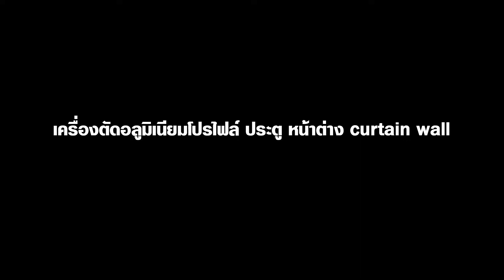ระบบตัดประกอบแผงโซล่า Solar PV Aluminum Frame Automatic Processing Lines by PCB-Alumaster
เมื่อ Automation ไม่ได้เป็นแค่ทางเลือก... Automatic_Aluminum_profile_assembling_unit - Solar_PV_Frames.✨

วันนี้โซล่าเซลราคาประหยัดลง และผลิตไฟฟ้าได้มากขึ้นบนพื้นที่เดิม ทำให้ปริมาณกำลังไฟฟ้าที่ส่งมอบได้ต่อพื้นที่สูงขึ้นและต้นทุนในการจัดซื้อรวมถึงการประกอบและโครงสร้าง (ทั้งบนพื้นดิน บนน้ำ และบนหลังคา) ก็ลดลงไปอย่างมากด้วยเช่นกัน

โรงรีดอลูมิเนียมจากจีนมีความสุขกับการส่งแผ่นออกไปขายยังกลุ่มประเทศพลังงานแพงทั่วโลกมากว่า 10 ปีในช่วงที่แผ่นโซล่าเซลลดต้นทุนดังกล่าวลง

ทว่าในปัจจุบัน ภาวะการแข่งขันภายในประเทศจีนทวีความรุนแรง กระหน่ำซ้ำด้วยการเพิ่มกำแพงภาษีของกลุ่มประเทศที่จับทางได้ว่าจีนแอบเป็นผู้ผลิตที่อยู่เบื้องหลังการส่งออกไปยังดินแดนโลกตะวันตกผ่านมือที่สามที่เคยสวมสิทธิพิเศษทางการค้ากับกำแพงภาษีสินค้าในหมวดพลังงานแบบต่ำเตี้ยเรี่ยดิน หนึ่งในนั้นคือประเทศไทยกับสิทธิพิเศษภาษีนำเข้าพลังงานแสงอาทิที่ USA ด้วยเช่นกัน เฟรมโซล่าเซลทั่วโลกในระบบ PV ตอนนี้จะพึ่งพา Aluminum_Extrusion ในทุกๆ แผง ปริมาณการผลิตแผงโซล่าเซลทั่วโลกพุ่งทยานสู่จุดสูงสุดเป็นประวัติการในปี 2022 ซึ่งมากถึง 379,000 MW (สูงกว่าปี 2021 ถึง 56%)

ในขณะที่ ALUMINUM_Extrusion ที่เป็นท่าเล่นเดิมๆ ในกลุ่มอาคารและยานยนต์ยังคงมีตลาดต่อเนื่องจำนวนมากแต่ก็ทำกำไรได้ไม่มากถ้าไม่ได้ดีลที่ถูกหวยพิสดารกว่าชาวบ้านเขาจริงๆ

กลายเป็นว่าการทำกำไรของ Aluminun_Exteusion_Industry ที่หลายคนจับตามองกันคือการลดต้นทุนในกระบวนการผลิตพร้อมกับการเพิ่มประสิทธิภาพในหลากหลายมิติ เพื่อสร้างความได้เปรียบทางการแข่งขัน หรือรักษาตำแหน่งทางการตลาดเดิมไว้ให้ได้

Wongtanawoot นำเสนอแนวทางการขยับตัวแบบก้าวกระโดดสู่การทำ DX_Digital_Transformation ให้กับทั้ง Shop_Floor ในไลน์ตัด เจาะ และประกอบ Aluminum Extrusion ด้วยระบบ Automation พร้อมกับการทำ Data Analytic ในไลน์ผลิตอย่างจริงจัง เพื่อยกระกับความสามารถสู่การแข่งขันในระดับสากลอย่างมีคุณภาพในยุคที่โลกกำลังหมุนเปลี่ยนไปอย่างรวดเร็ว

ชุด Automated_Solar_PV_Frame กับระดับความเร็วในการผลิต 3.5วินาที/ชิ้น คืออีกหนึ่งตัวอย่างของความภูมิใจที่ Decaluma_by_Wongtanawoot ประสบความสำเร็จมายาวนานต่อเนื่องตลอด 5 ปีที่ผ่านมากับยอดขายกว่า 50 ชุดทั่วโลก

หากคุณเป็นอีกหนึ่งองค์กรที่ต้องการเปลี่ยนแปลงตัวเองสู่การทำ Digital Transformation วงศ์ธนาวุฒิมี Solution แบบ Step-by-Step พร้อมพาคุณเดินทางออกจากจุดเดิมสู่เป้าหมายที่ยิ่งใหญ่ขึ้น

Automation ในโรงงาน Aluminum Extrusion ไม่ใช่ทางเลือกเหมือนในอดีตที่ผ่านมา วันนี้มันคือทางรอดและคือนิยามใหม่ของการช่วงชิงตลาดที่ปรับตัวไม่ทันยุคสมัย

📍 รวมก๊วนเครื่องจักรงานอลูมิเนียมที่คุณไม่ควรพลาด

📄อ่านข้อมูลงานบริการได้ที่

🎞 รับชมวีดีโอเครื่องจักรงานอลูมิเนียมได้ที่

Line ID : @pcb-alumaster (มี @ ด้วยนะคะ) หรือกดลิงค์